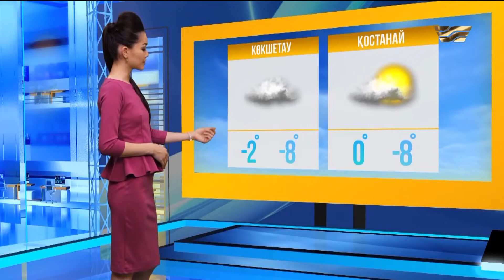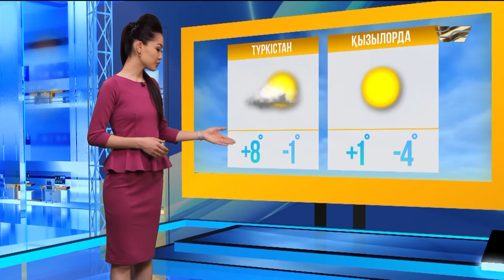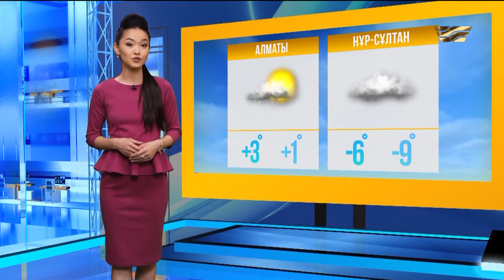4 желтоқсанға арналған ауа райы болжамы